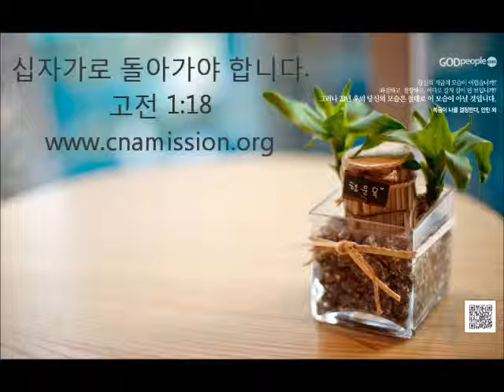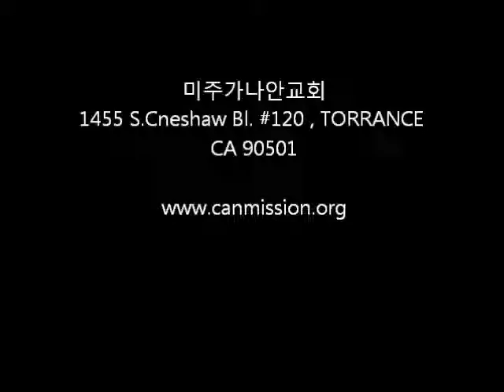십자가로 돌아가야 합니다